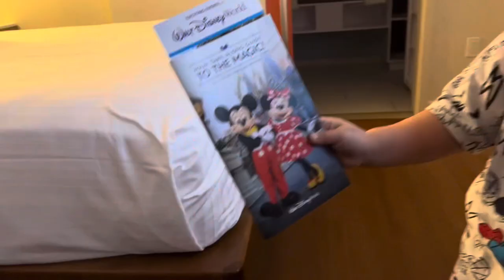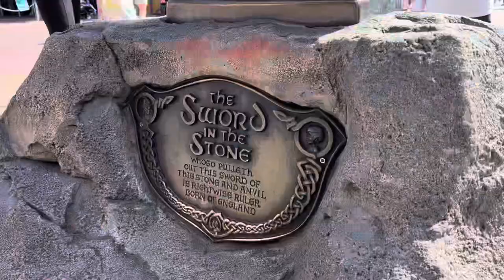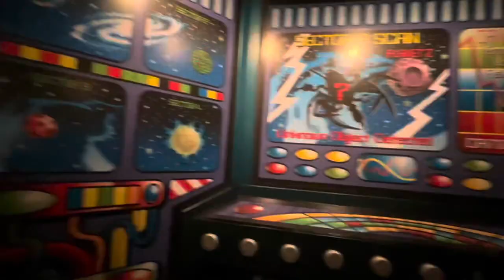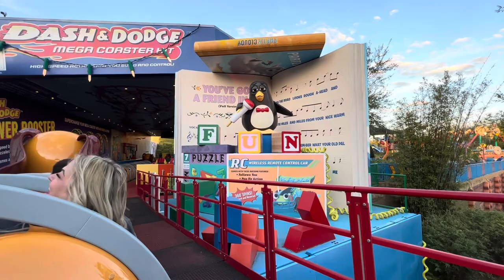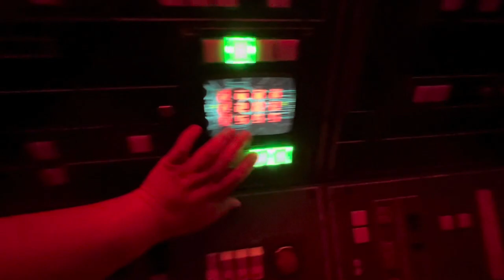Emery’s 3rd Birthday (Disney)